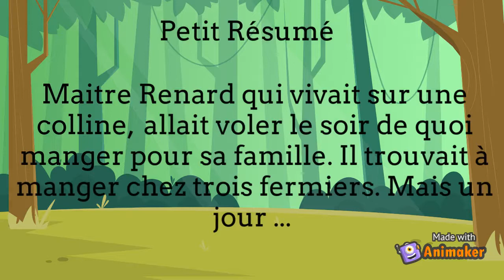Booktrailer Lola Charlotte Malik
Booktrailer Livre Fantastique Maitre Renard
Lola Charlotte Malik
Elèves de 6èmes5
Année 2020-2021